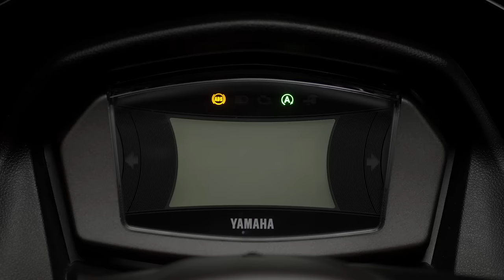The New NMAX | Product Video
The New NMAX was designed with a concept of ‘Prestige and Confidence’ in which its style is made simple but elegant that provides comfort and reliability through a sense of riding superiority.